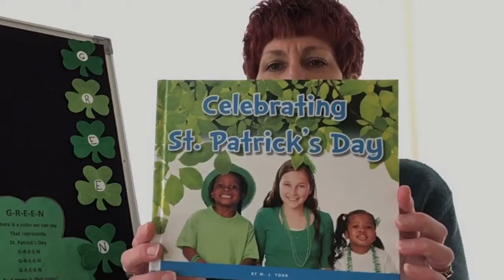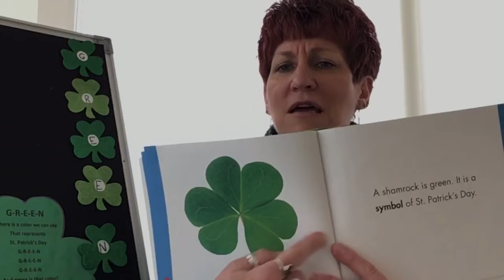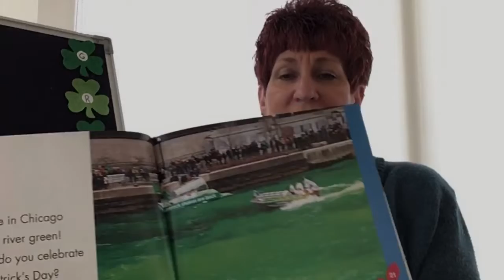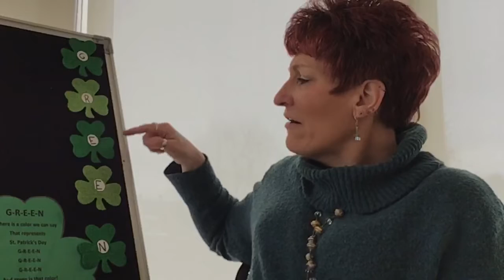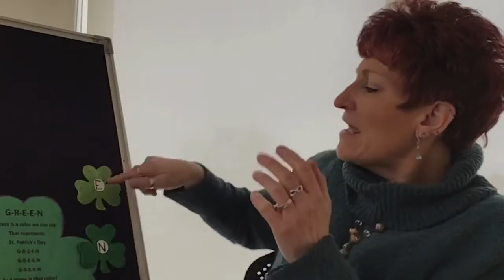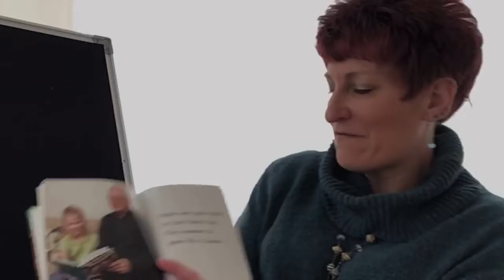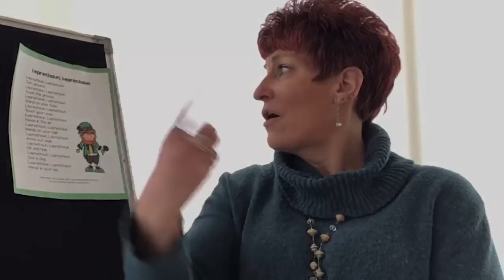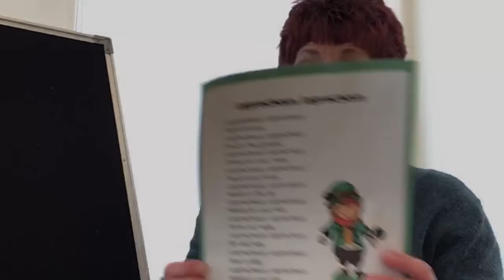StoryTime with Ms. Davena- St. Patrick’s Day 03/16/2021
Theme: St. Patrick’s Day
Book List:
• How To Catch a Leprechaun By: Adam Wallace
• How to Trap A Leprechaun By: Sue Fliess
• Celebrating St. Patrick’s Day By: M. J. York
• St. Patrick’s Day By: Mari C. Schuh
• The Night Before St. Patrick’s Day By: Natasha Wing

• Here's the suggested video for the ASL-told history/story of Saint Patrick and St. Patrick's Day holiday

The GREEN Song:
  G-R-E-E-N
There is a color we can say
That represents
St. Patrick’s Day
G-R-E-E-N
G-R-E-E-N
G-R-E-E-N
And green is that color!